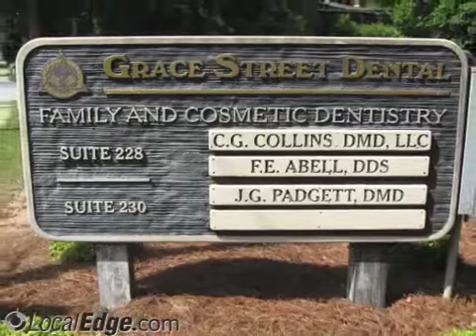Grace Street Dental